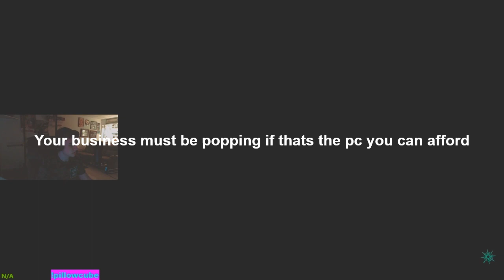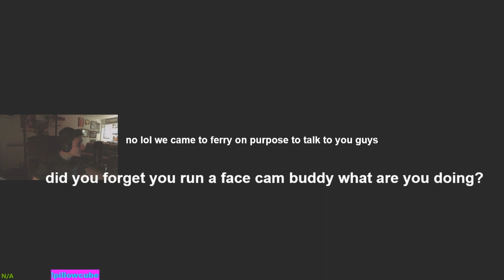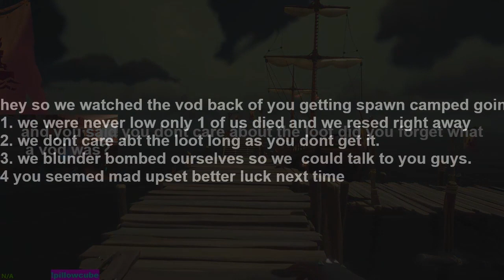Streamer getting spawn camped with pve loot. we had no ship we had to do this to sink them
Droped all the loot and spawn camped them after they ran away for 30mins